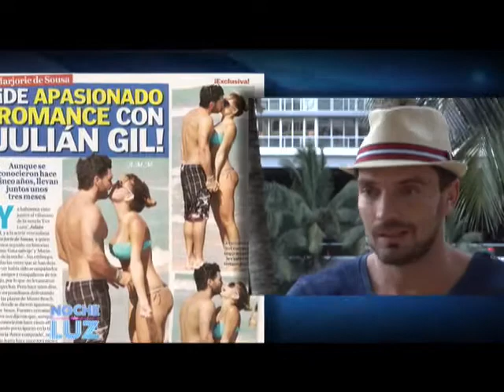Julian Gil y Luz Garcia 2/3 @JulianGil @luzgarciatv Noche De Luz